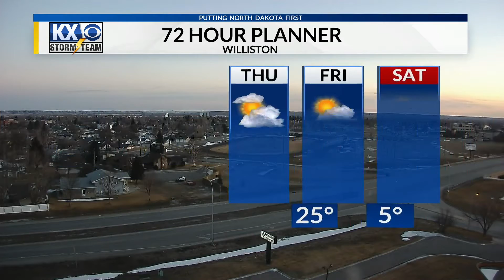Wednesday, February 16th, 2022 - KX Storm Team Evening Forecast - Dave Holder